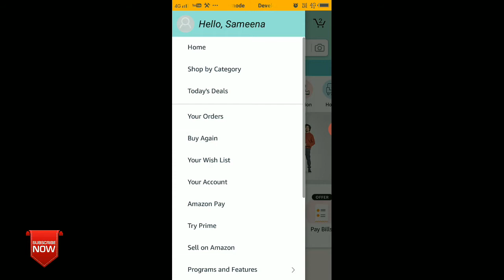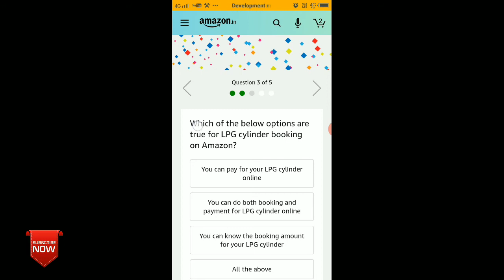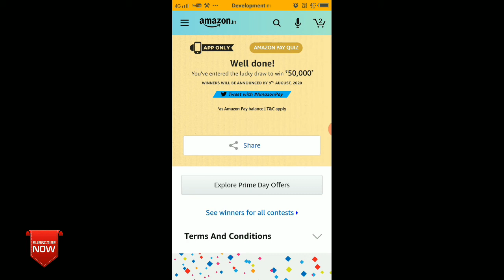Amazon Pay Quiz Answers Today | Win 50000 Amazon Pay Balance